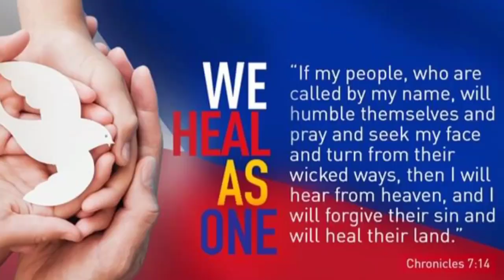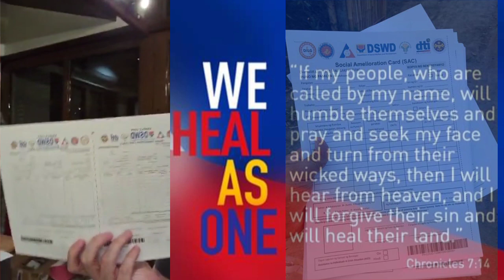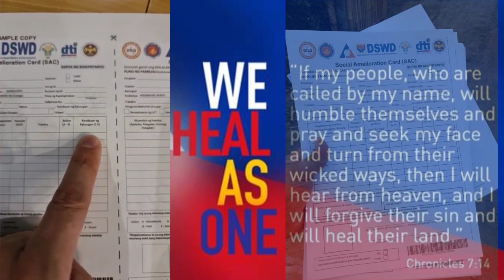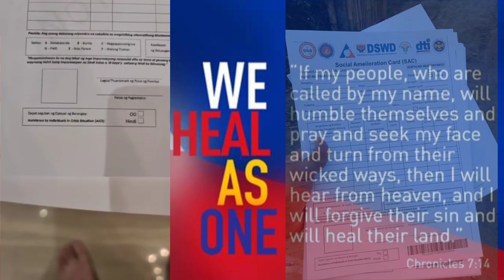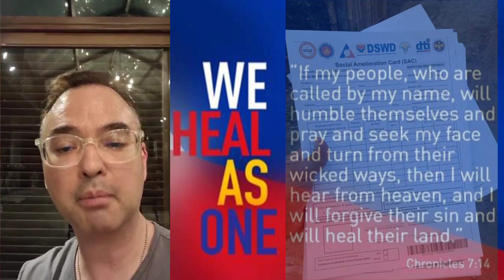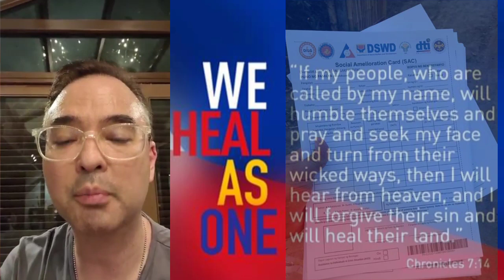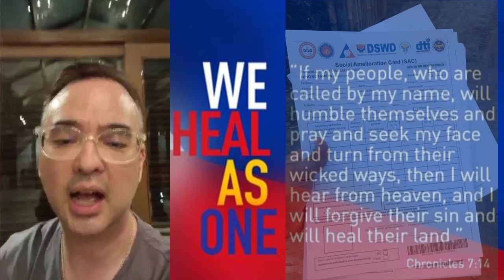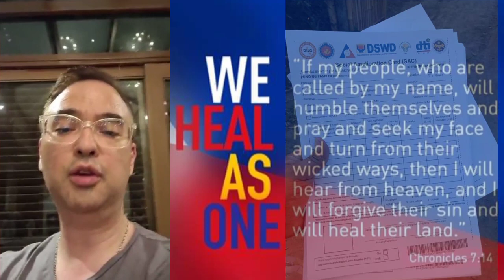ALAMIN PAANO MAKAKARATING ANG TULONG NG DSWD 5K TO 8K SA INYO MISMONG TAHANAN | DETALYADO IBINAHAGI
Detalyado ibinahagi ni Sen Alan Peter Cayetano sa lahat.paano makakarating ang tulong na 5k to 8k sa bawat pamilya mula sa pangunguna ng ahensya ng gobyerno na DSWD.
Ang tamang form ,paano ito filup.
At Paano ang tamang gagawen ng bawat BARANGAY para mabigyan ang bawat pamilyang apektado ng Luzon enhance community quarantine